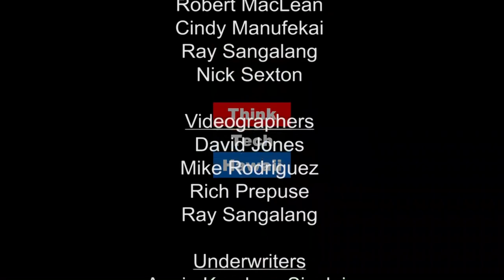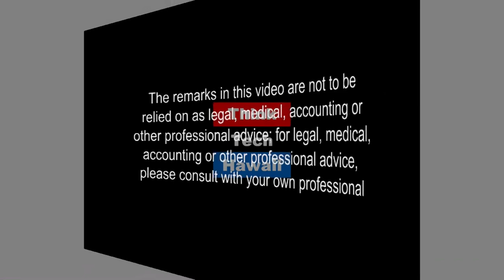Rising Gasoline Prices and US Policy initiatives (Energy in America)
A Great Political Issue

This week, Jay Fidell is Joined by Max Pyziur to discuss rising gasoline prices and some related US policy initiatives.  The host for this episode is Jay Fidell.  The guest for this episode is Max Pyziur.